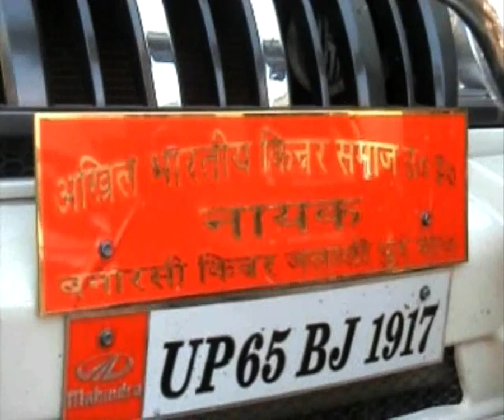Supreme Court recognises Transgenders as Third Sex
The Supreme Court in a landmark judgment has given recognition to transgender in India as 'third sex'. Transgender is the term broadly used to refer to people who prefer to adopt a gender role different from the biological sex they are born into and includes transsexuals, cross-dressers, intersex persons and gender-variant persons who could be male-to-female, female-to-male or gender queer.